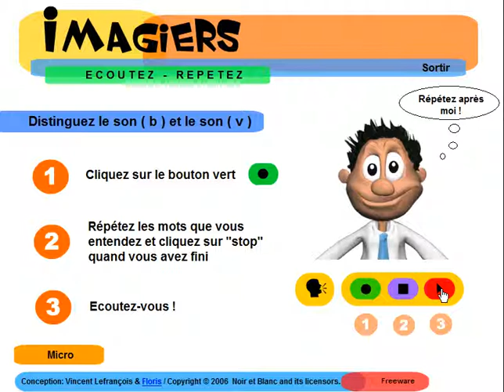FRANZÖSISCH LERNEN = Ecoutez distinguez sons b v